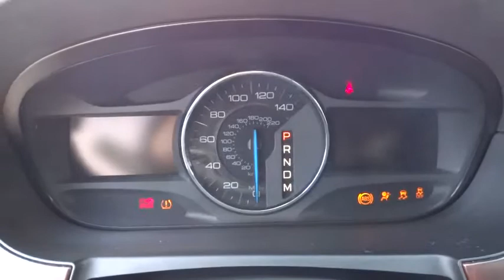2012 Ford Edge Columbus, Delaware, Westerville, Gahanna, New Albany, OH K51061A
2012 Ford Edge

Krieger Ford
1800 Morse Road

*New Arrival* *CarFax 1-Owner* *LOW MILES* This 2012 Ford Edge Limited will sell fast -Backup Camera -Navigation -Leather -Bluetooth -Panoramic Sunroof -V6 Power -Aux. Audio Input -Chrome Wheels ABS Brakes -Power Seat -Automatic Headlights -Heated Front Seats -AM/FM Radio -Parking Sensors Based on the excellent condition of this vehicle, along with the options and color, this Edge is sure to sell fast. -Multi-Zone Air Conditioning - Garage Door Opener -CARFAX 1-Owner and many other amenities that are sure to please. Krieger Ford has proudly sold Ford vehicles in the central Ohio area for 50 years. We are a family owned and operated business and are Blue Oval Certified. We are also a Ford SVT and Roush performance dealer. We are a past recipient of the Ford President's Award. There are but a few dealers in the country to receive this honor. Our management and sales staff have over 100 years combined experience in the Ford market. Our sales department is open 6 days a week and our service and parts departments are open 'till midnight. Come visit our family owned store where we do business the old-fashioned way, with honesty, integrety and a firm handshake. But don't take our word for it, see what our customers are saying This Dealership prides itself on value pricing its vehicles and exceeding all customer expectations! Give us a call to confirm availability and to schedule a hassle free test drive!